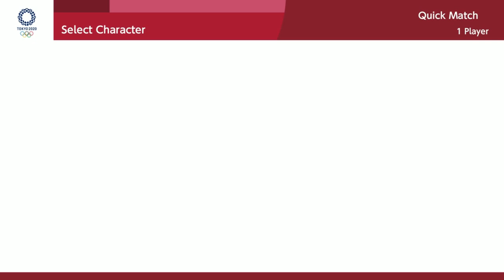Mario & Sonic At The Olympic Games Tokyo 2020 Event Karate Daisy & Peach + Bowser The End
Mario & Sonic At The Olympic Games Tokyo 2020 Event Karate Daisy & Peach + Bowser The End Gameplay Switch